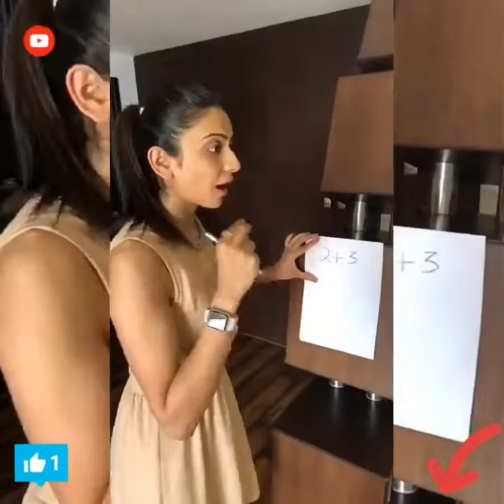Top 10 Super Comedyan Girl Cuteipai by the trend world